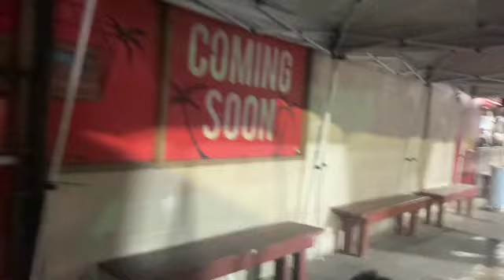DAY IN THE LIFE: NEW TO HOUSTON | TURKEY LEG HUT MUKBANG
Hey y'all just checking in with an update on my spiritual journey. God told  me to move to Houston and until I find a place, I will just be exploring all Houston has to offer. I heard about turkey leg hut on instagram but never knew it was in Houston so of course I had to slide thru and see what it was hitting on. Its black owned, a nice vibe, good for families or for just a girls/guys night out. They have hookah, you can eat inside or outside. Its a lit spot everybody be at. There's other bars nearby also.